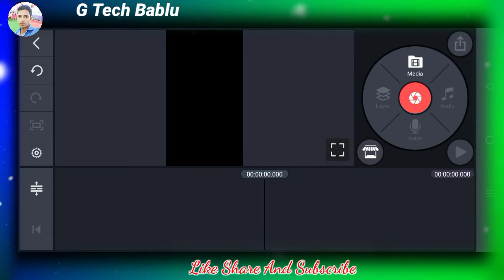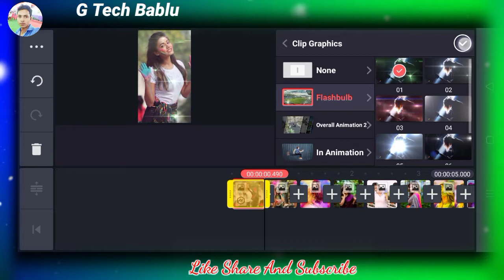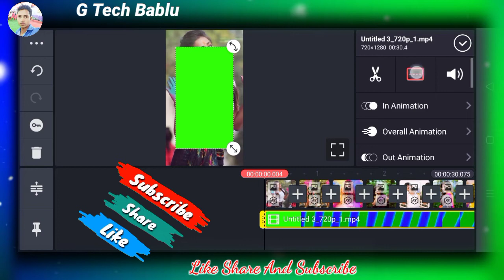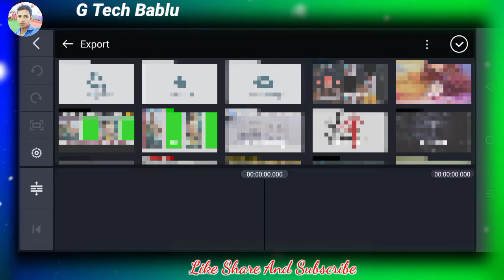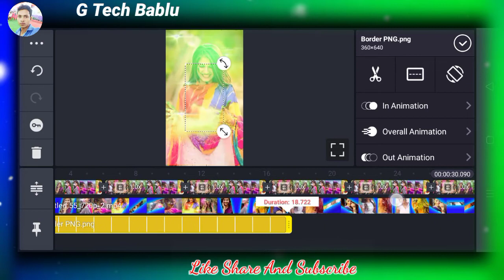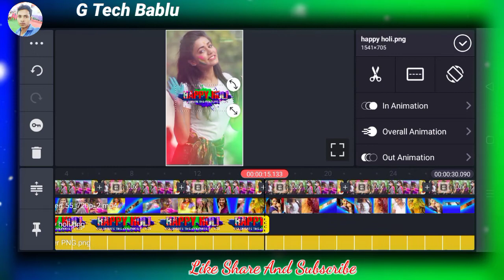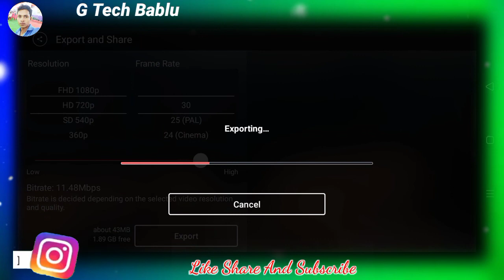dui rupaiyan dj song happy holi status video editing Kinemaster holi status video editing 2021